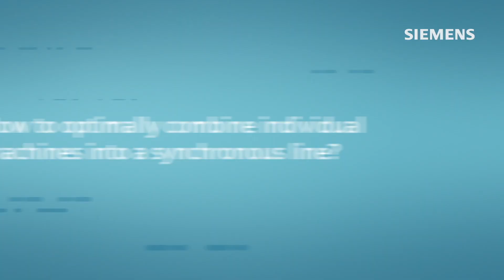Integração de linha com o conceito TIA (Automação Totalmente Integrada)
A Automação Totalmente Integrada da Siemens é responsável pela convergência ideal de tecnologias para uma linha de produção sincronizada.